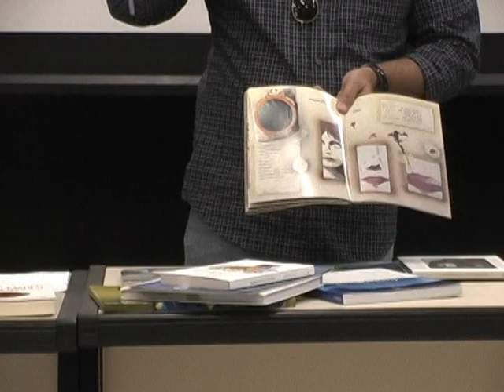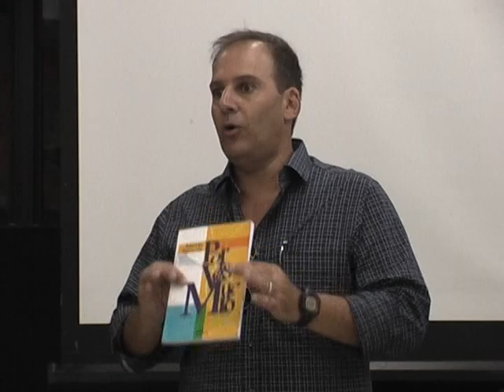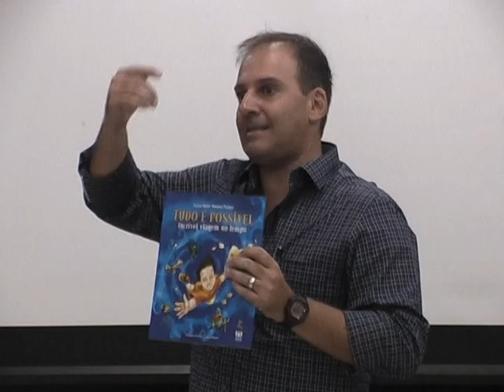Oficina com Paulo Pechmann